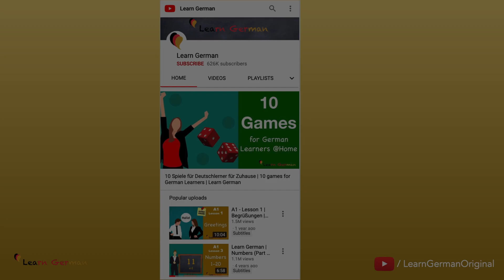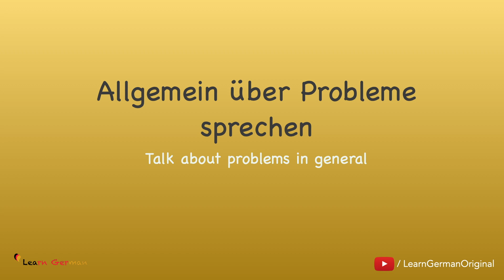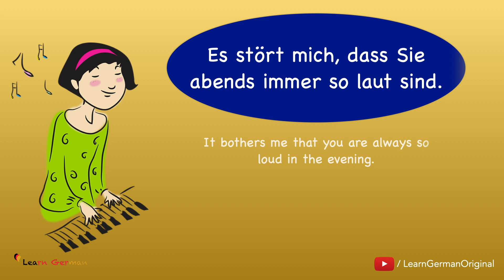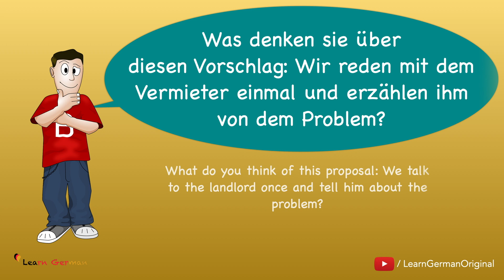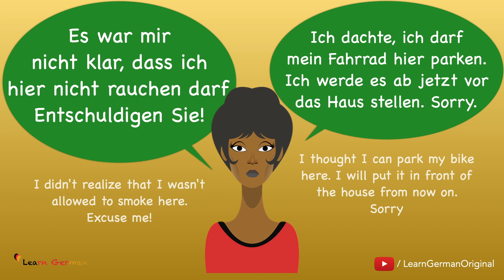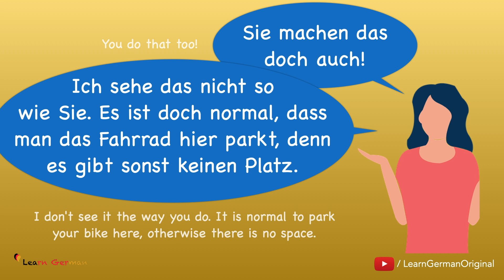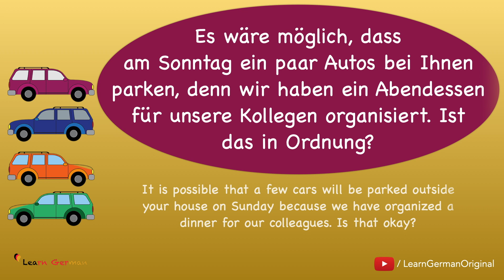Conflict with neighbours? | Konflikt mit Nachbarn | Deutsch im Alltag | Learn German | B1-B2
In our summer special series “Deutsch im Alltag” we will be learning a lot of structures you can use in your daily life in various situations.  In this video you will be learning some structures you can use to express your problems with your neighbours and how to talk about a solution. This video is for learners of B1-B2

NEW!!!

00:00 - Intro
01:30 - allgemein über Probleme sprechen
03:12 - Konkrete Probleme nennen
03:42 - Lösungsvorschläge
04:38 - sich bei den Nachbarn entschuldigen
05:29 - Kritik zurückweisen
06:08 - die Situation erklären